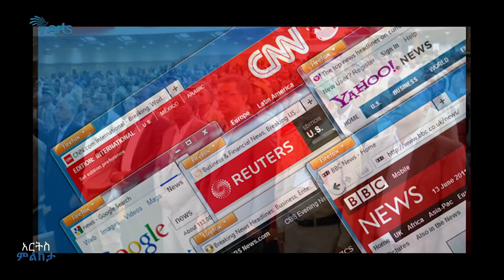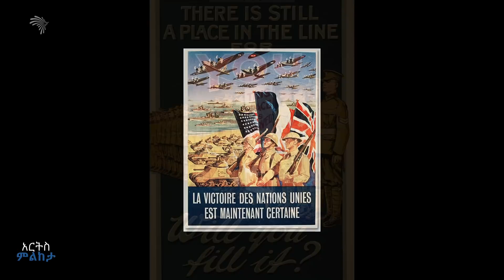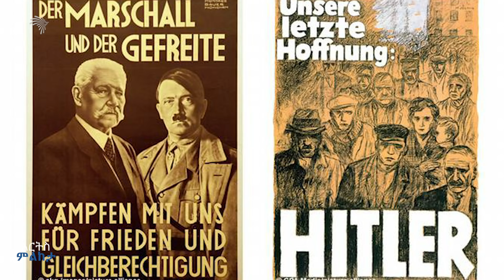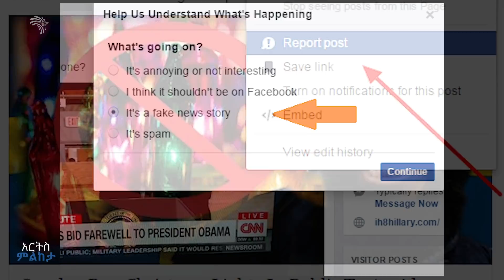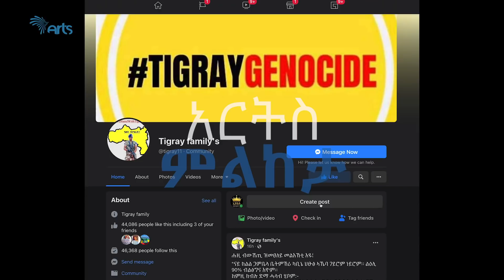አትስሙ፣ አትዩ፣ አታጋሩ፣ ሪፖርት አድርጉ!! አርትስ ምልከታ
አትስሙ፣ አትዩ፣ አታጋሩ፣ ሪፖርት አድርጉ!!